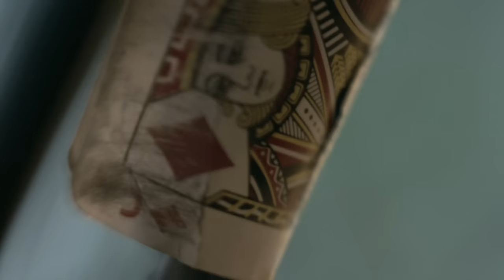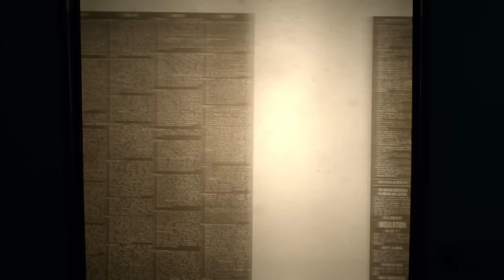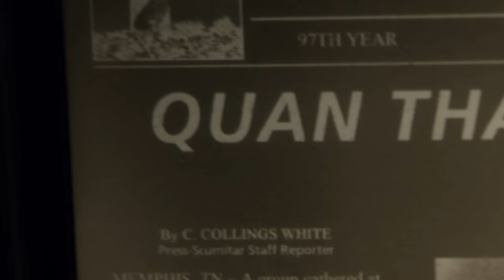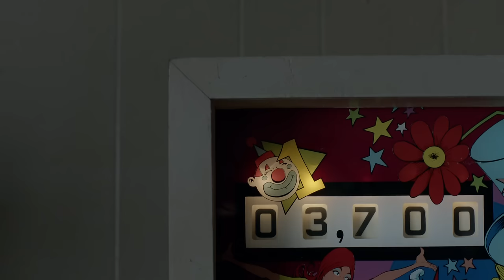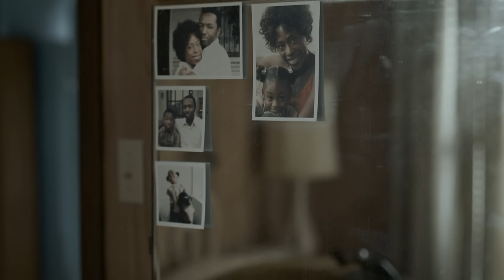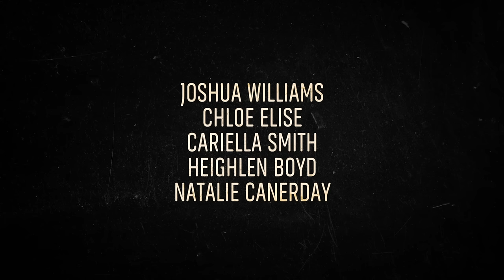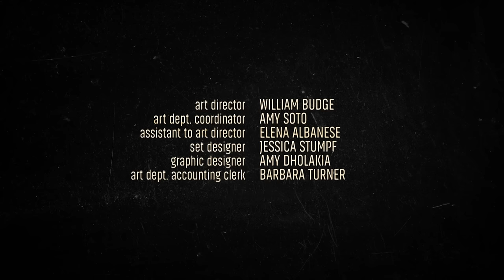Quarry | Episódio 2